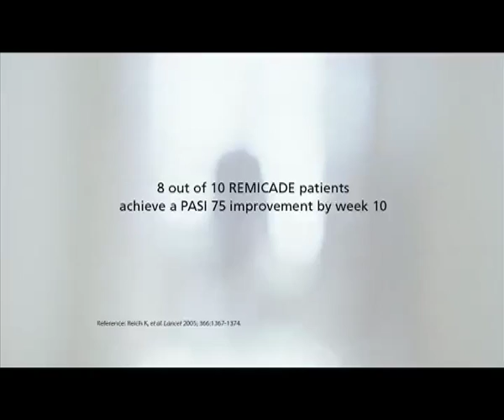Life Changing by Sean Ascroft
Short film directed by Sean Ascroft. Music by Groove Quantize and shot by the great Johnny Simpson.